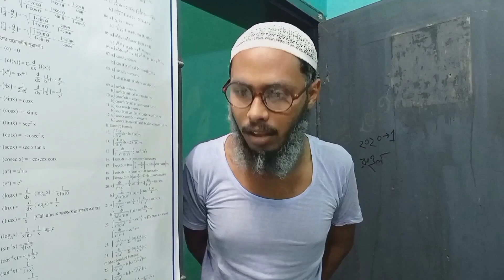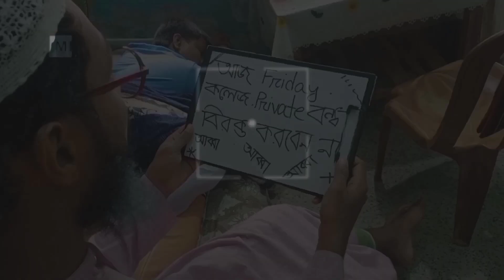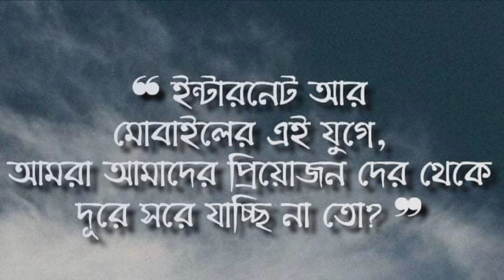জামালের মোবেল | Jamaler Mobel | Bangla Short Film | বগুড়ার ভাষায় | Math Reck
প্রথম বারের মতো কিছু করার চেষ্টা 🙂
 আপনাদের মূল্যবান মতামত কমেন্ট বক্সে জানাবেন।😊। ভালো লাগলে Share করবেন।

(নাটকের দৃশ্য ও চরিত্র সবই কাল্পনিক। কারো জীবনের সাথে মিলে গেলে কর্তৃপক্ষ দায়ী নয়)

ছেলে জমালের চরিত্রেঃ মাহবুব আলম শাফী
বাবার চরিত্রেঃ আবু আল রাযী
বন্ধুর চরিত্রেঃ শোয়াইব
শিক্ষকের চরিত্রেঃ ইশতিয়াক আহম্মেদ

এডিট, ক্যামেরা, সাউন্ডঃ
  ইশতিয়াক এবং শোয়াইব